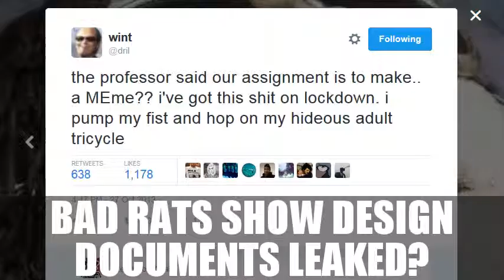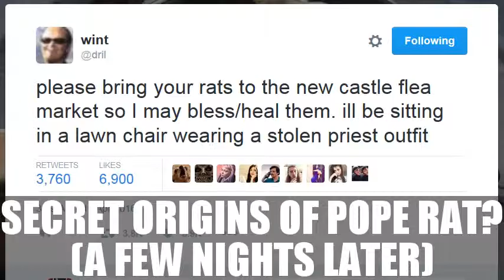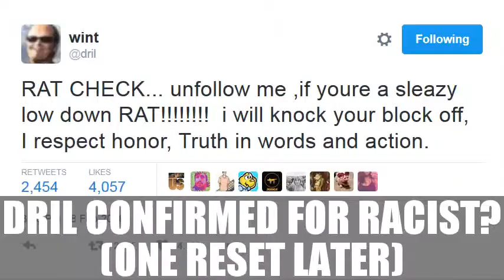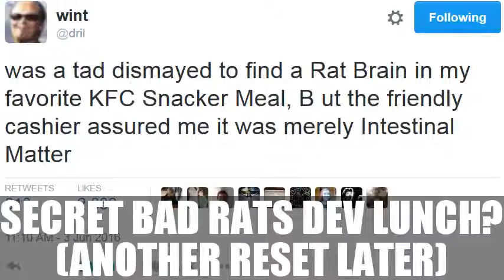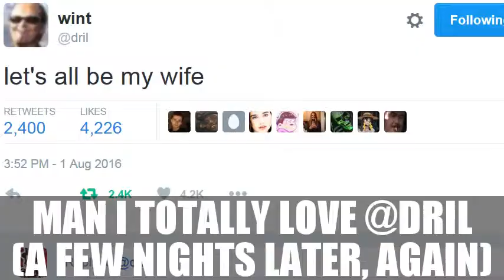LET'S STREAM BAD RATS SHOW 07: THE CURSED CURSOR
BAD RATS DECIDES THAT SIMPLY CRASHING EVERY OTHER LEVEL IS BORING, AND EMBARKS ON AN JOURNEY OF DISCOVERY TO FIND EXCITING NEW WAYS TO BE COMPLETELY UNPLAYABLE.